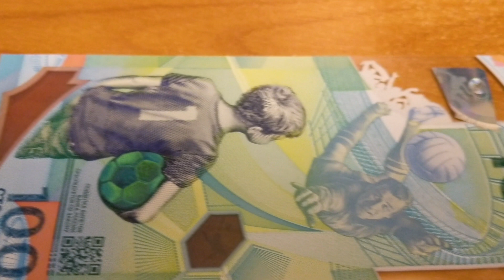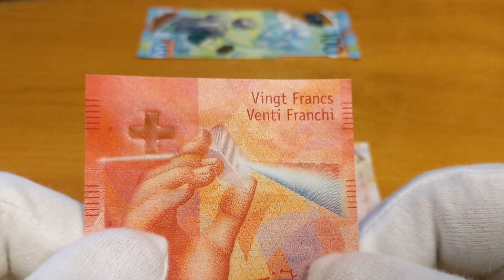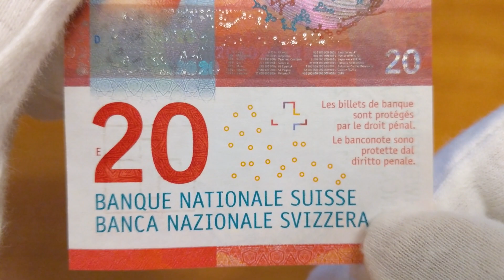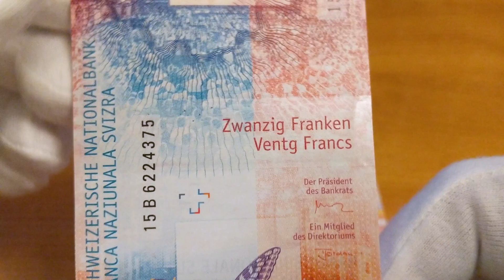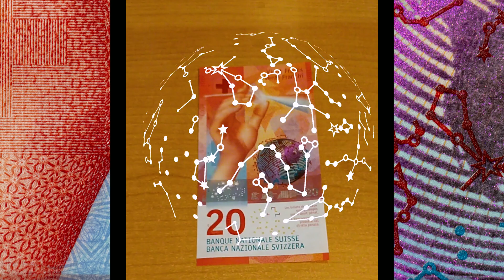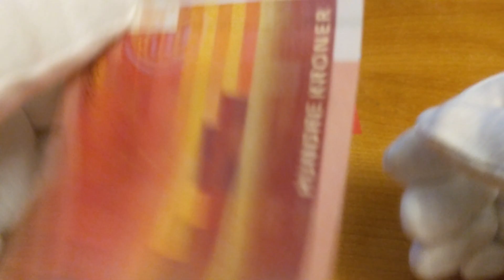Realidad Aumentada en Billete de 20 Francos Suizos [4K Video]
En Numismat te presentamos el billete de 20 Francos suizos y su fascinante efecto de realidad aumentada.

Ya en otras ocasiones vimos el billete de 10 Francos y ahora nos toca analizar el de 20, incluyendo las constelaciones que podemos ver aparecer al usar la aplicación de realidad aumentada del Banco Nacional Suizo así como también sus demás características.